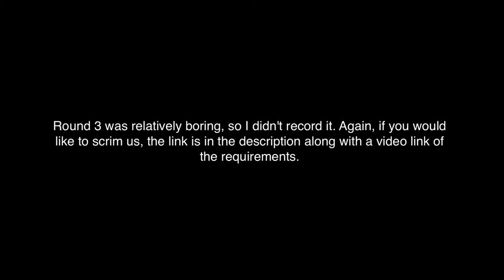The Bridges! Scrimmage! #2 (Round 2)| Accelus VS Crusader | (Minecraft Mineplex server)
You guys hoping for a real tourney in the winter? Let's raise the hype for a Winter Tournament in January or February in 2016!

Music used

Outro
Resource pack:
(Custom texture pack coming soon, download link does not work anymore. D:)